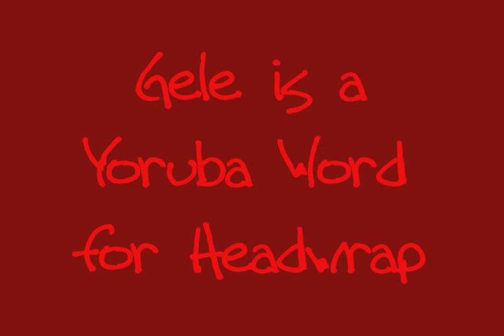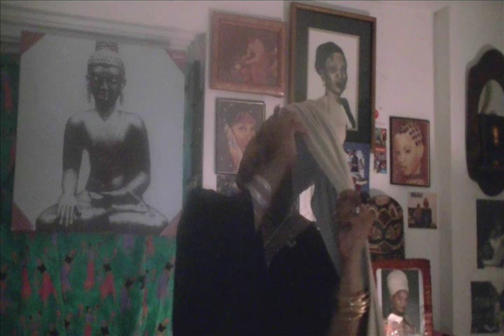Headwrapping: Wrap your Beauty Around Your Head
Ever wondered how those sophisticated sisters wear that "tower of power" on their crown? Take a walk with Madame Pilar through pics and pros, including a 6 minute tutorial in which she walks you through the quick and easy process...soon you, too, will learn to incorporate your gele into your daily journey through life.